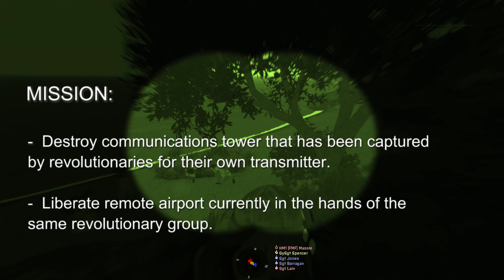4th Marine Raider Battalion, FTX 02-20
While MSOT 8410 was enroute to the next operational assignment, the team was diverted to conduct a short term FID mission at a small island where the local forces were losing control due to an organized group of revolutionaries and organized criminal organization.  The team went in to destroy an radio tower that had been adapted for communications by the revolutionary group, and liberate a remote airfield.

The 4th MRB is an Arma 3 Realism Unit.  We emulate real life Marine Raiders from the USSOCOM.  Realistic scenarios, tactics, equipment and professionalism are hallmarks of the 4th MRB.